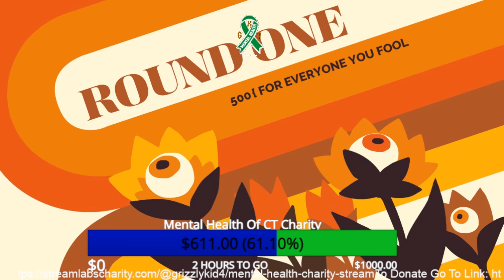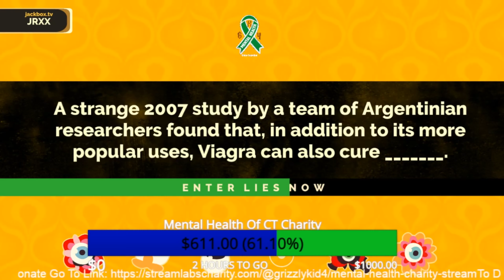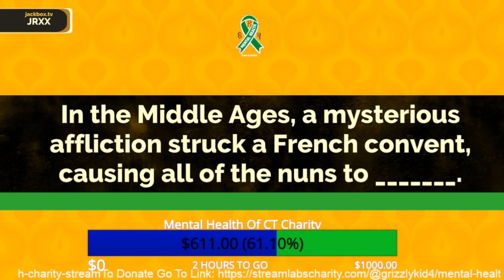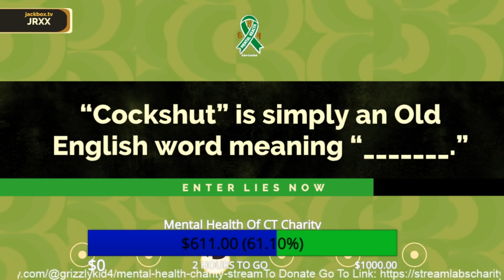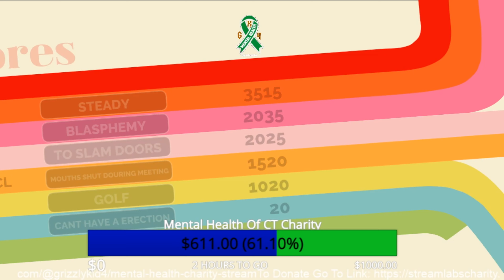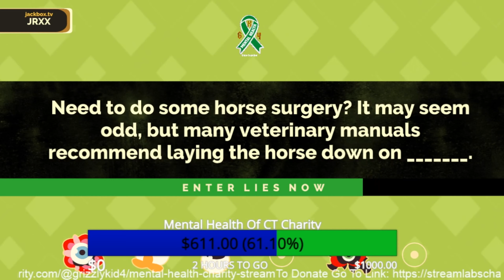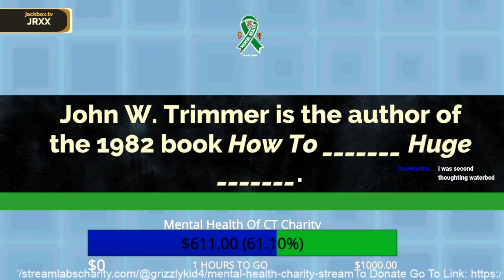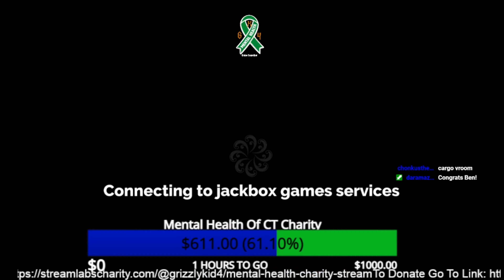Fibbage 3 Livestream 05-09-22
This Was From Day 4 And Final Day Of The Mental Health CT Charity Stream May 6 - 9, Beno, Athainesegirl
Joins Us